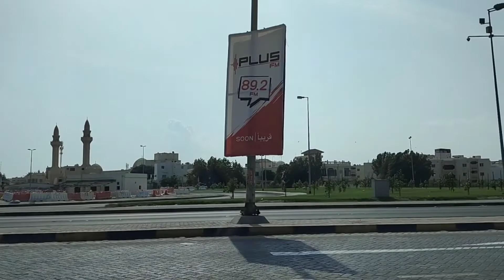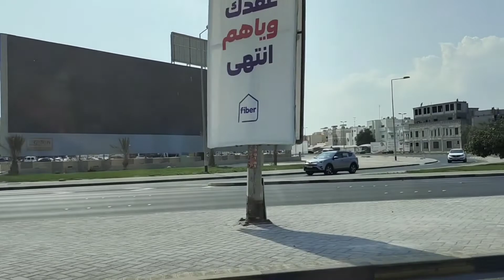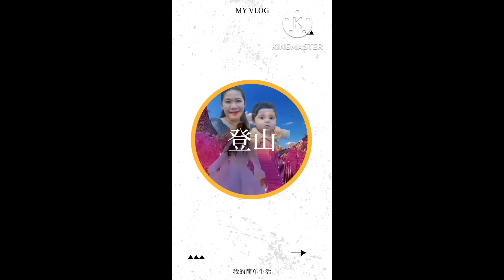bahrain Sightseeing By car enjoy the view of Bahrain,talking English carabaw /Myrna tv explorer